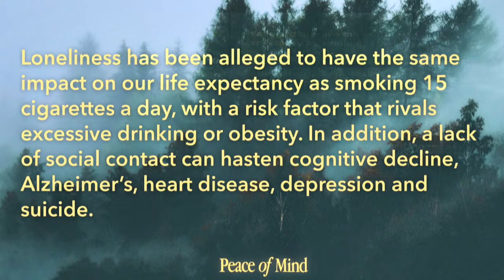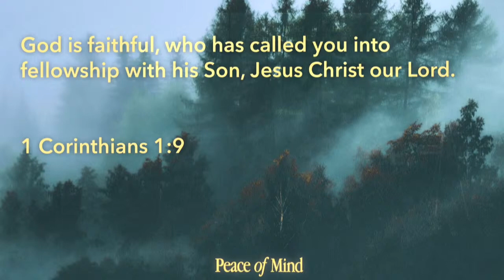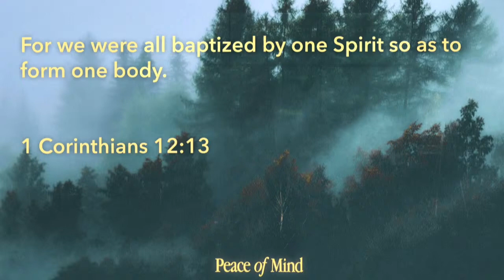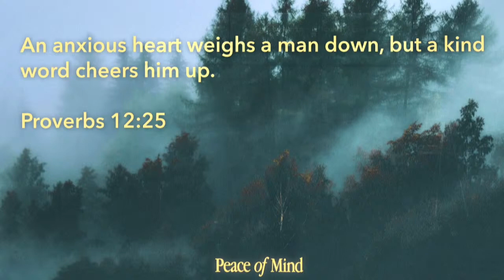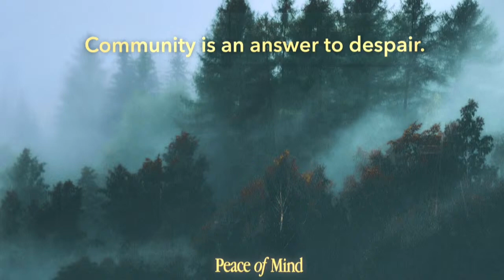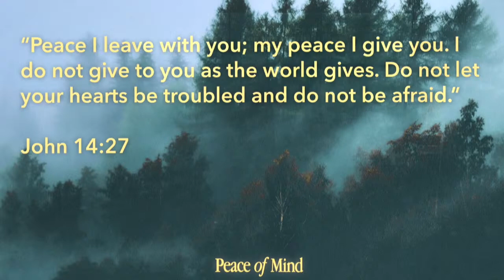Peace of Mind Doesn't Happen Alone - Peace of Mind | Week 2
Discover true freedom in Christ with our series, "Peace of Mind." This powerful journey dives into what the Bible says about mental health and how God's Word offers lasting peace, even in the midst of life's challenges. Learn how to release anxiety, overcome negative thoughts, and find mental freedom through a deeper relationship with Jesus. Join us as we explore practical biblical insights for living with a clear mind and a heart at rest, trusting in God's perfect peace.